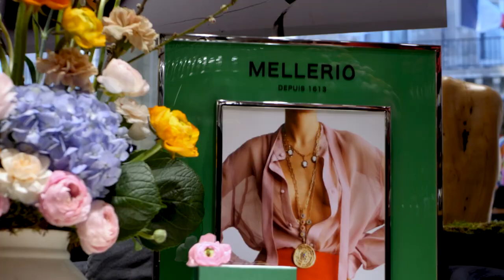MELLERIO X ROOS & ROOS - Couleur Vendôme - EVENEMENT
Quelques images de cette belle soirée à l’occasion du lancement de Couleur Vendôme. Un alliage de deux précieux savoirs, MELLERIO, célèbre maison de joaillerie, et la Maison de Parfums Roos & Roos. Nous avons été très heureux d’accueillir cet évènement célébrant ce parfum d’exception signé Dominique Ropion. Une immersion dans une rose totalement réinventée, texturisée, au glam végétal pétale. 🌹

Merci à toute l’équipe CPI rendu possible ce beau moment. Merci également à toute l’équipe ROOS & ROOS et MELLERIO pour votre confiance.